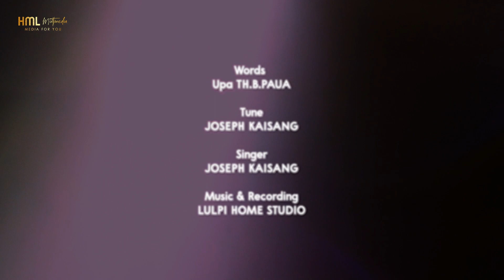Luiral ram nuam_Joseph Kaisang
@Henminlul Production